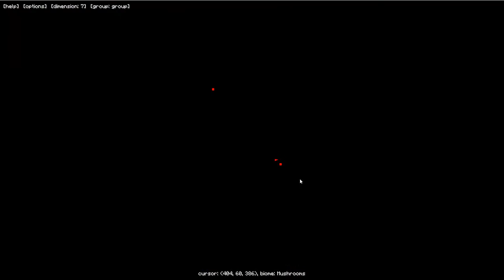Hexxit Let's Play Part 19 - New Base and Soul Altar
In this episode I managed to create a Soul altar and found a perfect place for it!